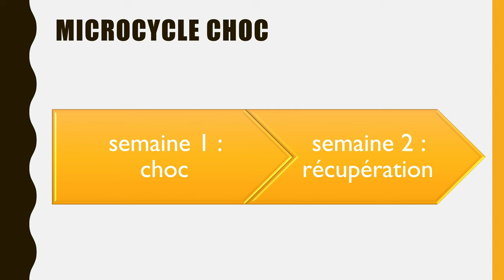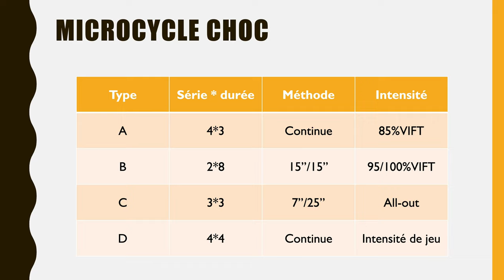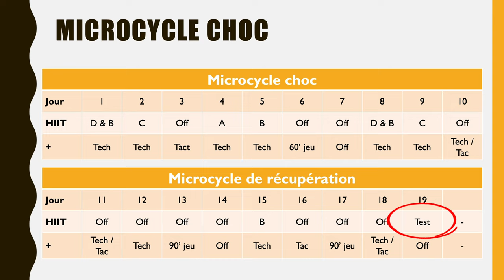🚨URGENCE ENDURANCE🚨Améliorer ses capacités en 19 jours!!(méthode HIIT/cycle choc/sports co/indiv...)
Cette vidéo traite des micro-cycles chocs, permettant l'amélioration à court terme des qualités d'endurance. A partir des méthodes HIIT, donc de fractionné de haute intensité, il s'agit de proposer une semaine intense, suivie d'une semaine de récupération. L'alternance de cette charge-décharge permet une surcompensation des capacités physiologiques.

REFERENCES :
- "Eﬀects and sustainability of a 13-day high-intensity shock microcycle in soccer", Wakl & al., 2014.
- "Effects of a short High-Intensity Interval Training Shock Microcycle at the beginning of the pre-season in a semi-professional soccer team", Barreira & Almeida, 2020.

SOMMAIRE :
00:00 - Introduction
00:50 - Logique
01:17 - Mise en place
02:15 - Résultats
02:43 - Intérêts
02:56 - Limites
03:25 - Conseils
04:06 - Conclusion
04:37 - Générique
04:46 - Bêtisier